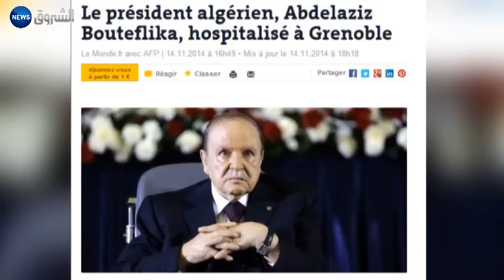صحة الرئيس بوتفليقة.. التعتيم في الجزائر والاعتراف في فرنسا